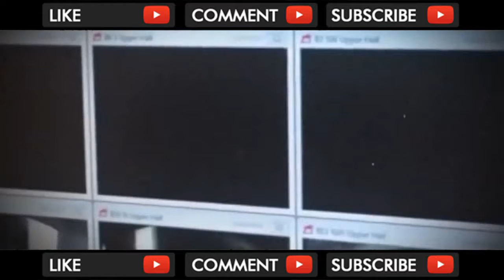5 Scary Paranormal Mysteries At SchoolsCredit -Top5sFinest